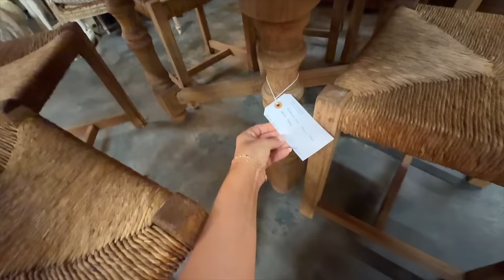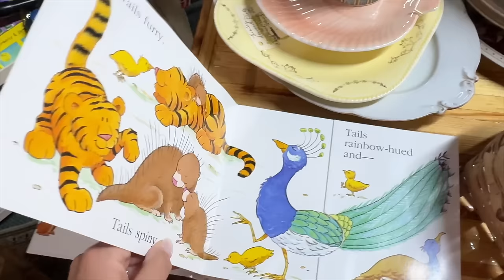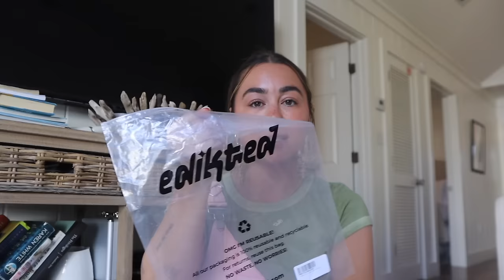Florida Vlog 3: Honest Convo on Marriage After Kids, Thrifting in FL, Revovle Haul | Julia & Hunter